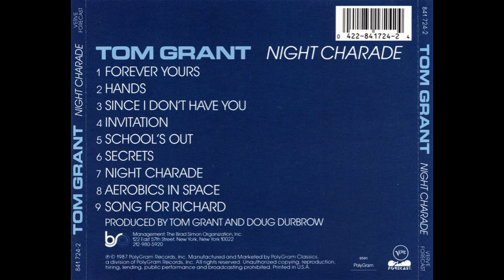Tom Grant — Hands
Tom Grant (2) – Night Charade
Country: US
Released: 1987
Genre: Jazz, Pop
Track List
Style: Contemporary Jazz, Smooth Jazz
1  Forever Yours 7:06
2  Hands 9:48
3  Since I Don't Have You 4:33
4  Invitation 3:57
5  School's Out 5:24
6  Secrets 5:45
7  Night Charade 5:30
8  Aerobics In Space 8:56
9  Song For Richard 5:13